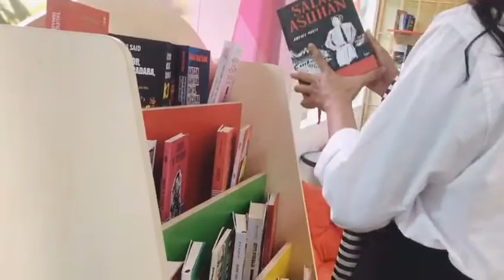Teaser Kafe Sastra Balai Pustaka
Buat yang suka Kopi
Buat yang suka berpuisi
Buat yang suka baca
Buat yang suka bercerita

Ayo datang disini, @Kafe Sastra Balai Pustaka